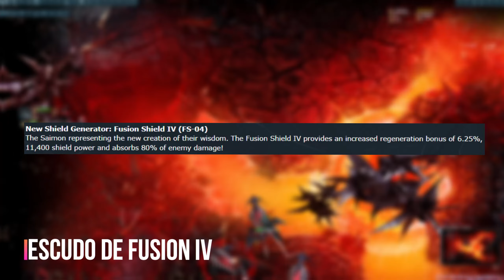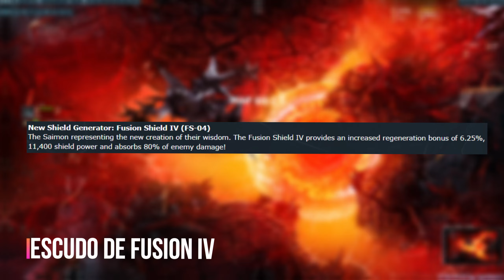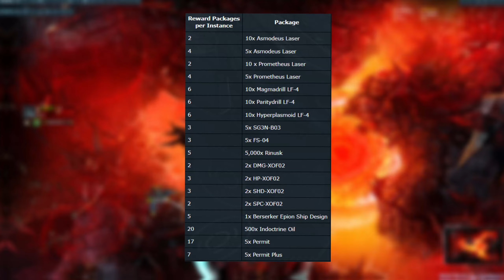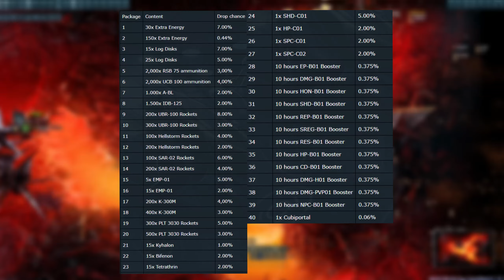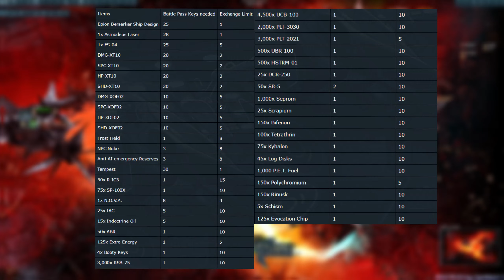¡VUELVE EL HITAC! // MILLONES DE URIDUM FÁCIL || DarkOrbit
-Usuario de discord si necesitas mediador: ignaciosapbe#0011